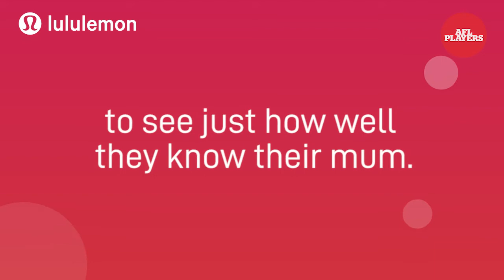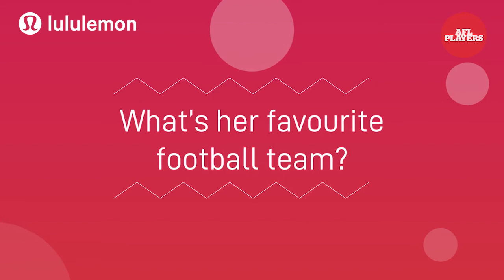How well do you know your mum? With Ellie and Sharon Blackburn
Along with our Yoga & Mindfulness partner, lululemon, we’re celebrating the connection between our members and their Mums. Parents are their biggest supporters, first love and loudest fan amongst the crowd. But just how well do they know their Mums? We asked them questions to put them to the test!